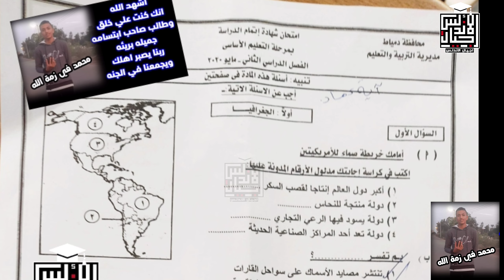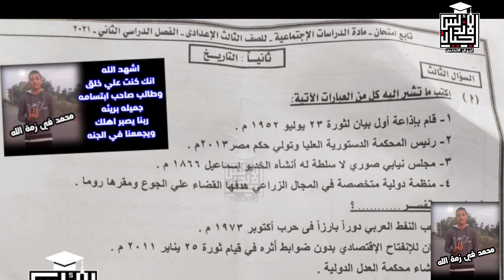عاجل وهام | امتحانات ثالثة اعدادي | امتحان دراسات اجتماعيه بالاجابات دمياط | صدقه جاريه لمحمد سعد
امتحان دمياط دراسات اجتماعيه ترم ثاني بالاجابات
اهداء الي روح طالبي الغالي علي قلبي
 🤲محمد عبد الهادي سعد🤲
ادعو الله ان يتقبله مع النبيين والشهداء والصديقين
كل واحد يدعوا له بالجنه والمغفره
ربنا يرحمه ويسكنه فسيح جناته
امتحان الصف الثالث الاعدادي دراسات اجتماعيه دمياط ترم ثاني بالاجابات - صدقه جاريه علي روح طالبي الغالي محمد سعد
امتحان اللغة الإنجليزية بالاجابات الشهادة الاعداديه محافظة الدقهليه 2021 - اجيال الاندلس

☎️للاتصال بنا من هنا 👍👇👇👇👇👇
👈❣للإستفسار والاعلانات 👍
اجيال الاندلس مدرستنا | ابتدائي. اعدادي. ثانوي